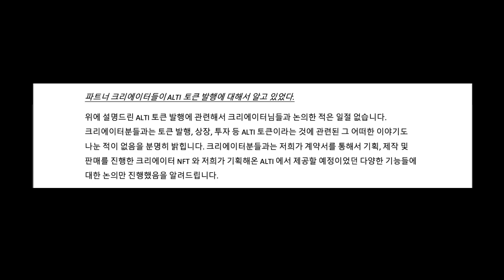NFT관련 이야기입니다.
안녕하세요 악녀입니다.
유튜브 커뮤니티에 NFT관련글을 올렸지만
다수의 시청자분들이 보지못한듯하여
제대로 전달이안될것같아 글을 정리해서 읽는점 양해 부탁드립니다

작년 말 NFT관련 제안을 받았습니다.
NFT에 대한 설명을 들으면서
메타버스속에서 악녀 캐릭터를 사용할수 있다는
설명을 듣게 되었고 이 NFT를 구매하신분들에게
가상화폐인 이더리움으로 지급된다 라는
설명을 들어 진행하기로 얘기가되었습니다.

그 후 알티회사자체내에서 자체발행코인을 사용한다는 로드맵을 발표했습니다.

자체발행코인은
과거 코인게이트처럼
안 좋은 사례를 또 불러 일으킬 수 있어
문제가 되었고
해당 사건을
회사와 스트리머들이 같이 공모 하여 일으킨게 아니냐라고
논란이 되었습니다

해명글과 방송에서 말씀 드린 것 과 같이
저는 자체발행코인에대한 계약서 기재,
회사측으로부터의 설명을 들어본적이 없습니다.

알티회사의 입장문은 팬카페에 전부 올려두었습니다.
입장문의 일부분을 보여드리겠습니다.

그저 팬에게 디지털 굿즈,
 추후에 다양한 게임과 콘텐츠에서 활용된다는점을 듣고
가벼운마음으로 진행했던부분이 문제였다고 생각합니다.
팬분들에게 판매가되고
팬분들과 함께 진행하는 만큼
 제가 좀더 고집있게 봐야했고
신중하게 파고들었어야했습니다.
많은분들이 말씀하셨듯이 몰랐다라고 넘어갈수없을정도로
정말 큰일이 맞습니다.
그부분 인지하지못하고 생각이 짧았던
저에게 주신 질책도
달게 받겠습니다.
실망시켜드린 분들께 또 안좋은소식을 들리게한 분들께 정말 죄송합니다.

앞으로는 좀더 신중하고 넓게볼줄아는 제가되겠습니다
다시한번 죄송합니다

확실하게 말씀드리고 싶어 고민하고 정리를 하느라고 영상이 늦은점 또한 죄송합니다.

이후에는 약간의 제 개인적인 말을 전달 드리고 싶습니다

안좋은 소식을 전해들은 팬분들과 실망하신 팬분들, 저를 믿고 함께해주셨던 분들께 다시한번 죄송합니다.

지난 8년간 힘든일이있어도 제옆을 지켜주시고 위로와 응원과 함께 커온 저는 제 가족이라고 생각하고 여러분을 배신할마음은 죽어도 없습니다.

그럼에도 이런소식 들리게 하여 정말 사과드리고싶습니다.
항상함께해주셔서 너무 감사하고 걱정끼치는일 소식 들리지않게 잘하겠습니다 죄송합니다.